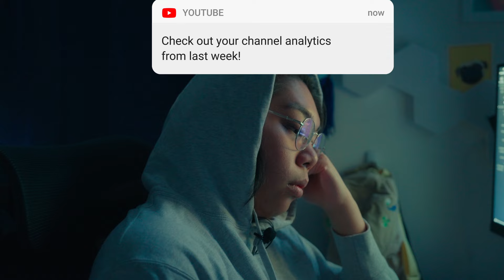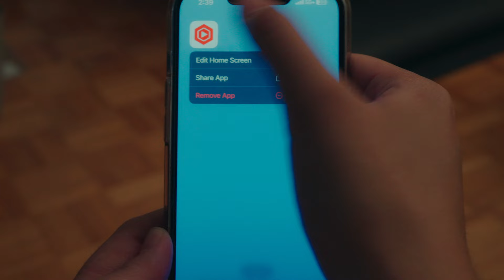The Dark Side of Being an Artist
I've been doing a lot to get my numbers up for job applications. I know people say that having a viral video is bad, but I could really use that right now for jobs. I'm always going back and forth in this way of thinking, so I took some time to reflect.

Being a new youtube channel is extremely hard. In this video, I go through all the things I struggle with and just give a moment of gratitude because I did reach 1,000 subscribers a couple of weeks ago.

Thank you for being here and supporting me!

Filmed on sonyfx3

Alternative Titles: The Pros and Cons of being a new channel,  The Hard Reality of trying to make it on Youtube, The work you put in doesn't end in success